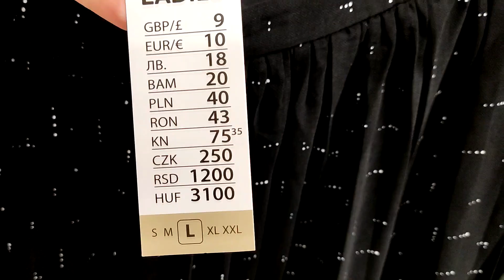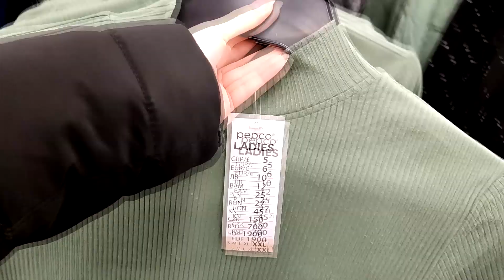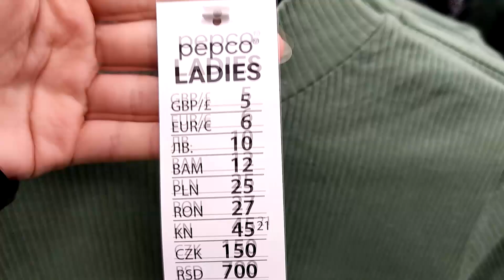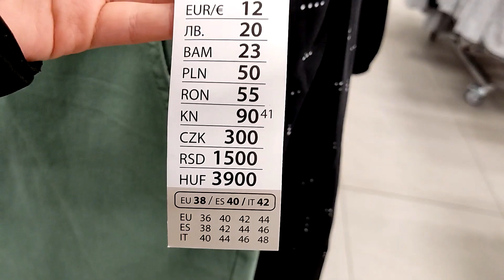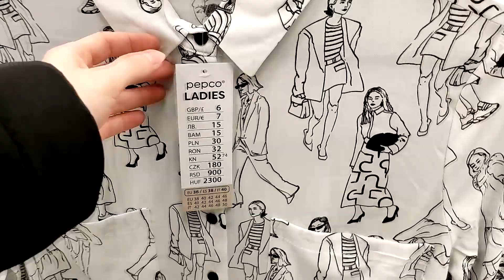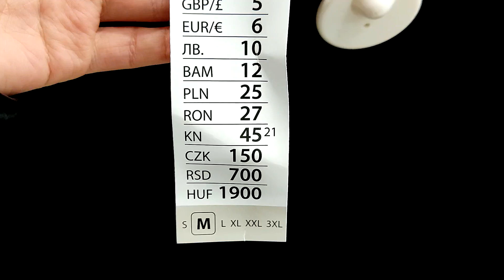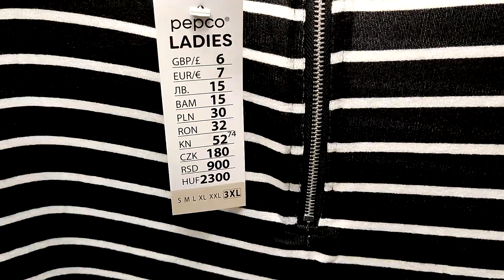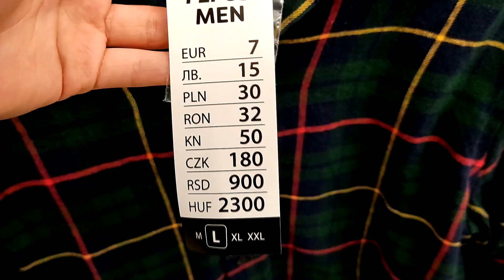NOWA KOLEKCJA W PEPCO ❤️/ TANIE I FAJNE UBRANIA DAMSKIE - TO BĘDZIE HIT - DUŻO NOWOŚCI!